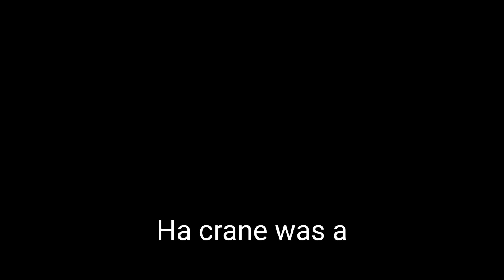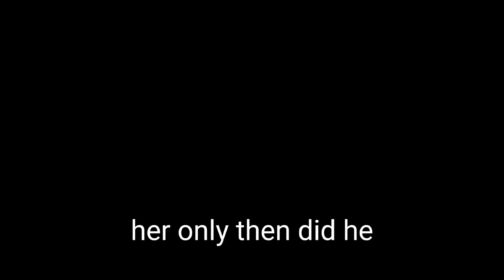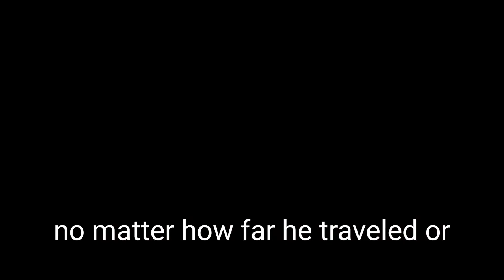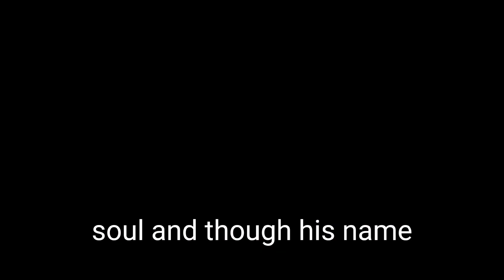Tragic Tale of Jealousy The Dark Secret of Kwame | african tales in english। african tales stories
"Tragic Tale of Jealousy: The Dark Secret of Kwame । african tales in english। african tales stories। african tales cartoons

African Tale
Destiny
Prophecy
Love Story
Village Life
Dramatic
Narration
Mysticism
Family Drama
Fatherhood
Community
Truth and Deceit
Rituals
African Culture
Animated Tales
Nollywood

traditions, complex characters
and life-changing revelations

African Tales
PicStories
African Folktales With Jen
Nne's Folktales
EL FOLKTALES
Iya Agba's Epic Tales
Fuhad Tales
Amaka's Folktales
Obianuju's Folklore
AfroBee Folktales

africa
african tales
south africa
african folktales
african tales stories and fables
igbo tales, tales
african stories
yoruba tales
african tales stories and fables by african girl african story
african storytales
ancient african stories
toto africa
africa news
ancient tales
african fables
old african stories
africa documentary
this is africa
african news, tales on bullying
african animations
tales by moonlight
Audiobook
Amazon Kindle
AI
Mid journey
Dall E
Pocket FM

 audible
audiobook
amazon kindle
pocket fm
kindle
free audio books
kindle paperwhite
free audio books online
amazon audible
audible subscription
kindle scribe
audible books
audible app
spotify audiobooks
best audiobook app
amazon audiobooks
audio books appkdp amazon
audible membership
spare audiobook

apple audiobooks
rich dad poor dad audio book
audible free
audible deals
amazon kindle store
audible discount
verity audiobook
listen to audiobooks free
audible offers